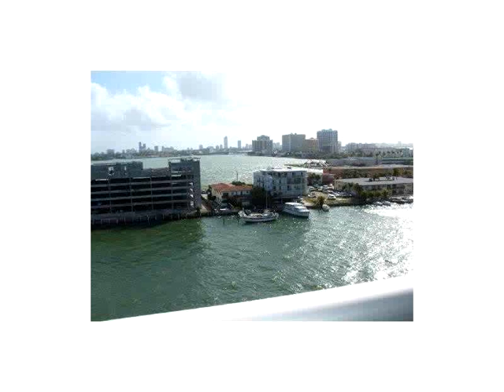7929 WEST DR # 902,Miami Beach,FL 33141 Condo For Sale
Spectacular unobstructed water views from every room. designer kitchen with granite counters, master has spa tub/ whirlpool, intacoastal & ocean access just minutes from miami beach & biscayne corridor. rooftop amenities include heated pool, sauna, jacuzzi, fitness ctr & lounge for private parties. priced reduced for quick close.